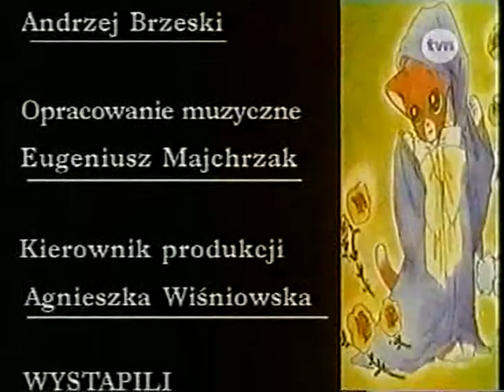25 Narodziny Mikana Juniora